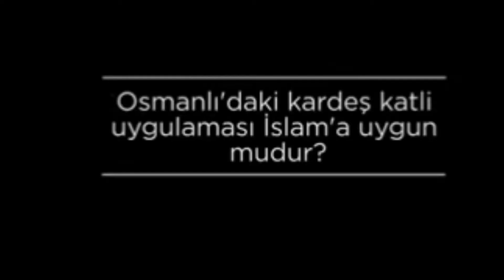Osmanlıda ki Kardeş Katli Uygulaması İslama Kurana Uygun mu? İbrahim Maraş